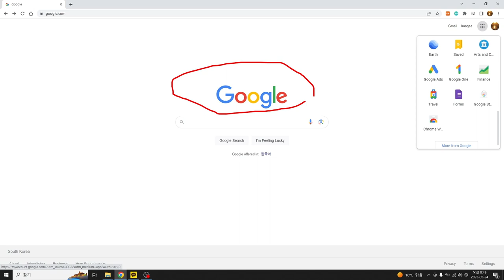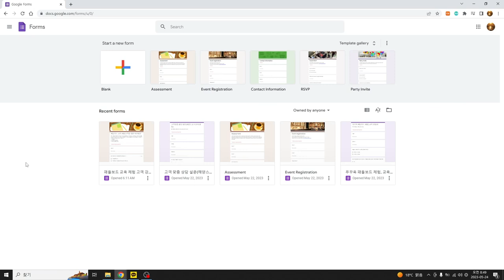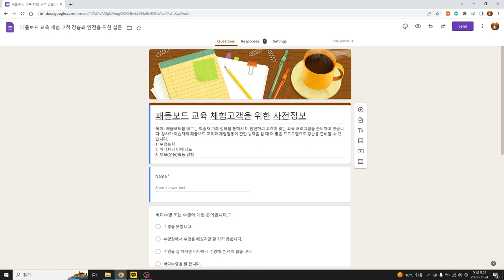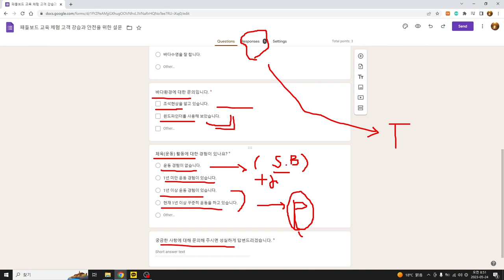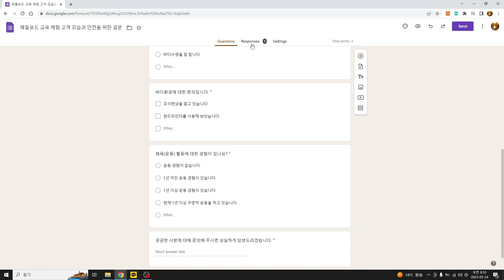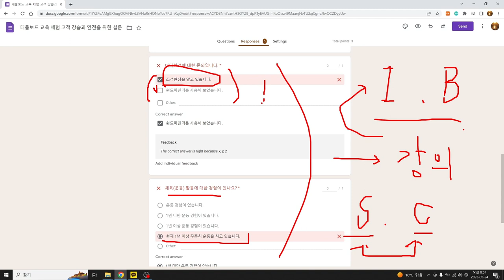바다캠프 고객중심 강의계획, 고객이 필요로 하는 내용 알고 사전 운동능력에 맞춰 계획